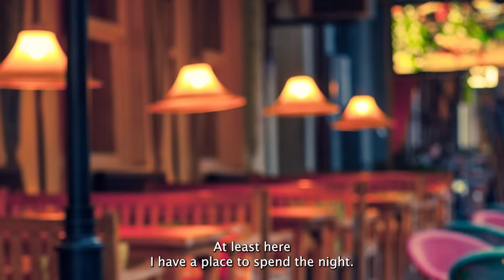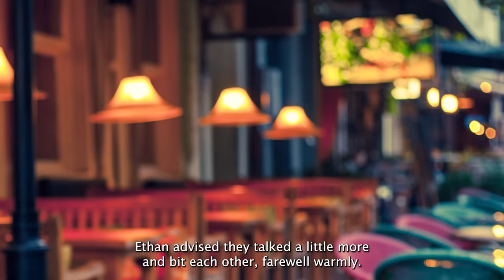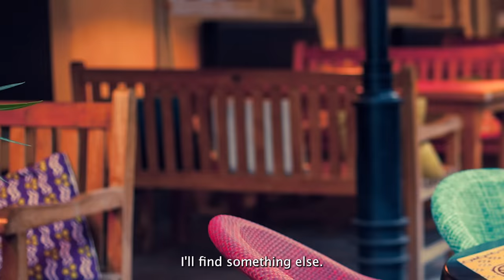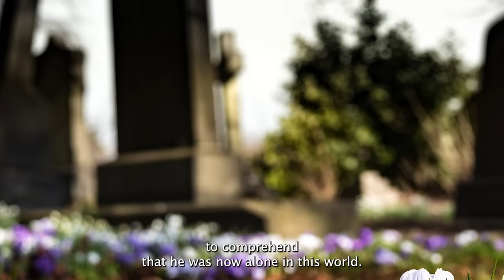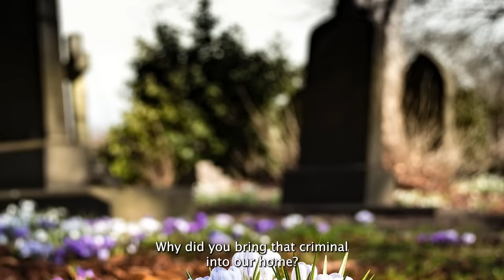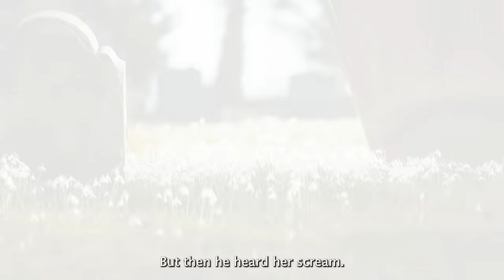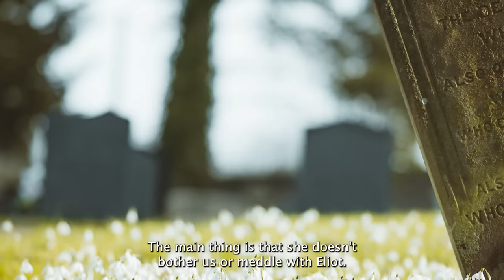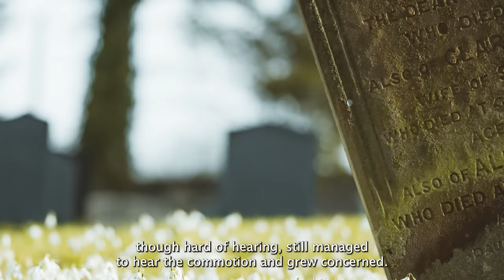A gamekeeper found a baby in a basket on a frosty night and took him home.When he heard the lullaby…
This is a story about the family of William, Rebecca, and their children, Elliot and Jessica. Their life was peaceful until Ruby, Elliot's biological mother, reappeared. Ruby tries to interfere in their lives, demanding money and attention. However, when Elliot learns the truth about his past, he shows wisdom and composure, accepting himself and his family. The family realizes that biological ties are not as important as love and support for each other. Ruby exits their lives, and the family remains together, understanding that inner strength and bonds are more important than past mistakes. This story emphasizes the power of family ties and the significance of accepting each other regardless of the past.